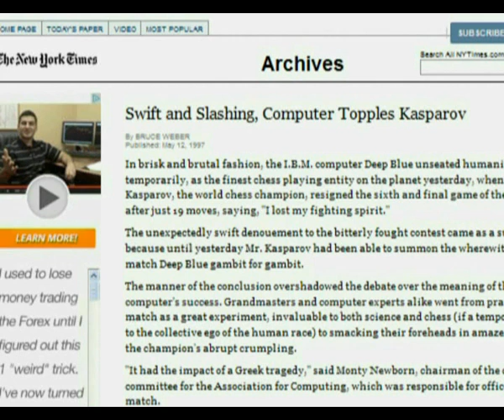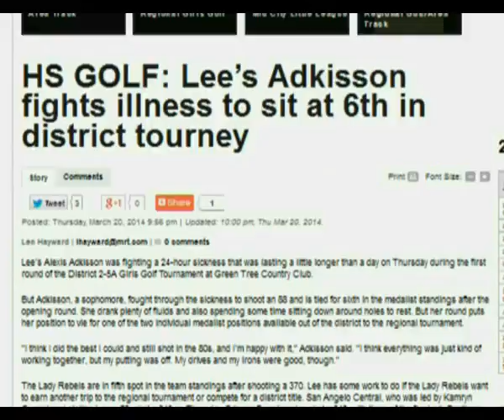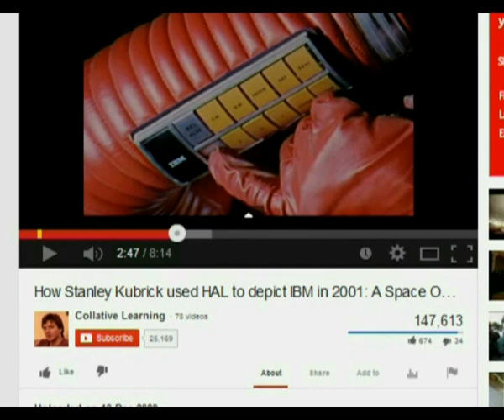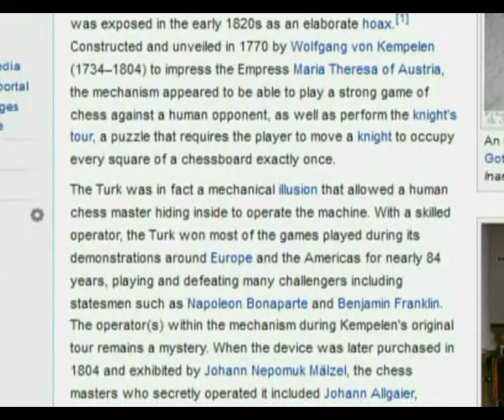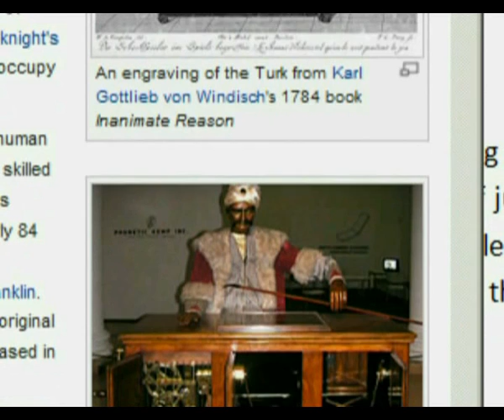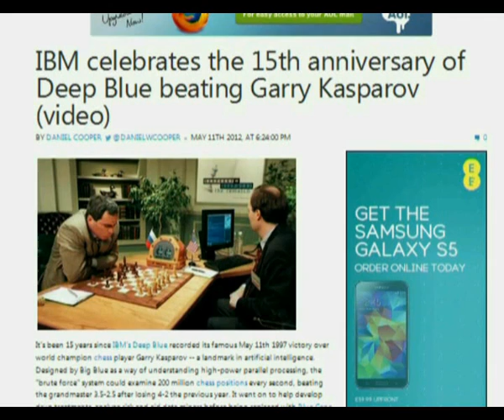The great logical crash of computerized chess (propaganda & misleading implications)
An outline of the propaganda implications and biassed conditions of the famous chess match in which IBM's Deep Blue computer allegedly beat world champion Gary Kasparov. Taken from Rob Ager's 2hr 40 min video ANDROIDS & ARTIFICIAL INTELLIGENCE: A MODERN MYTH.